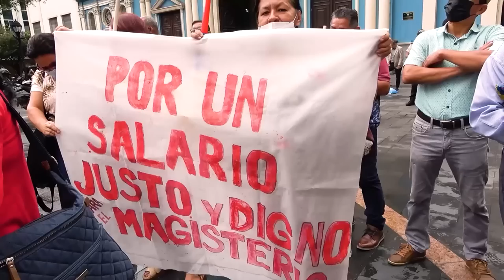HUEVOS KULTURALES CON ANDRÉS CRESPO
Un invitado de lujo, Andrés Crespo, quien nos acompañara y conversara junto a nuestros Huevos Fritos sobre un poco de su trayectoria y temas culturales.
¿Por qué le dicen la Vieja Crespo?, ¿Xapime hizo casting para una película?, esto y mucho más hoy en Huevos Fritos.

¡Empezamos!